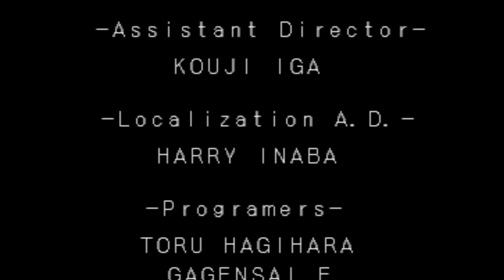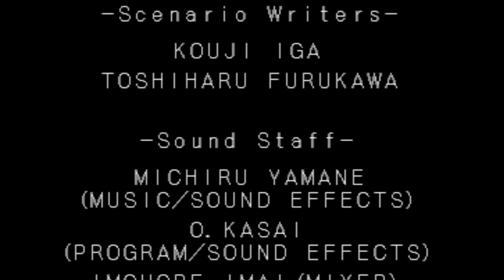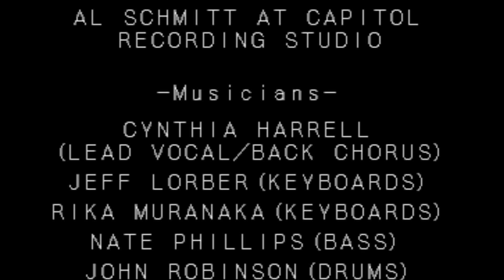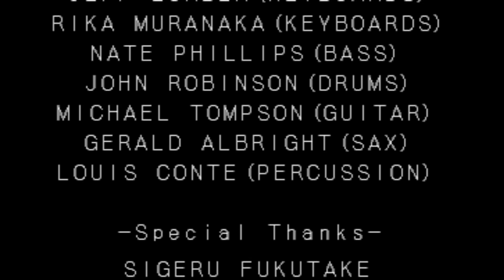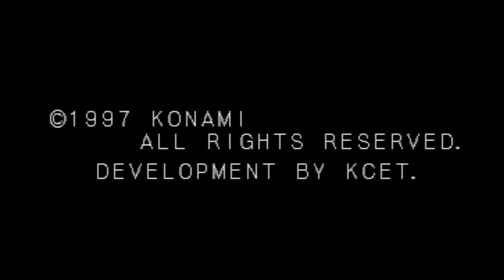Castlevania: Symphony of the Night #5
We explore, face off against Richter and see the "end"... but there is much more to explore before we understand the full picture of what's going on.